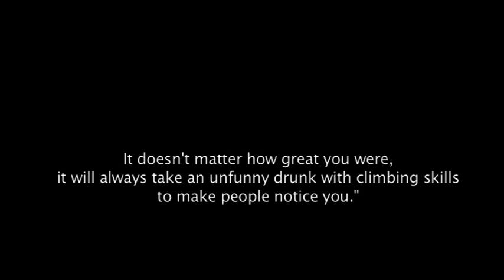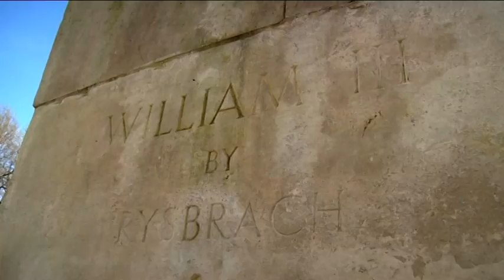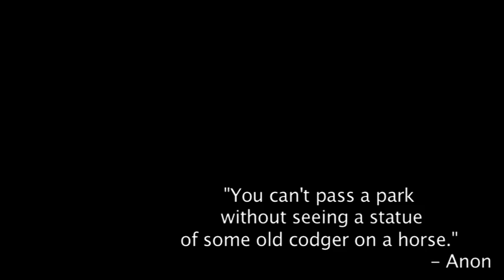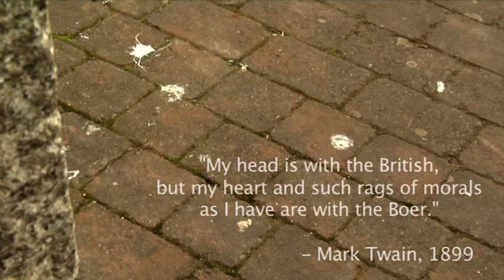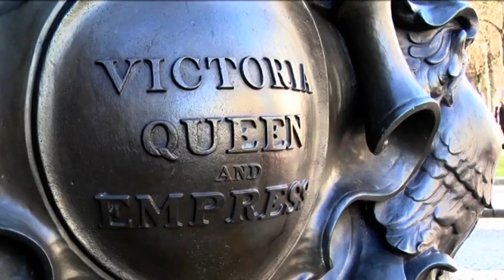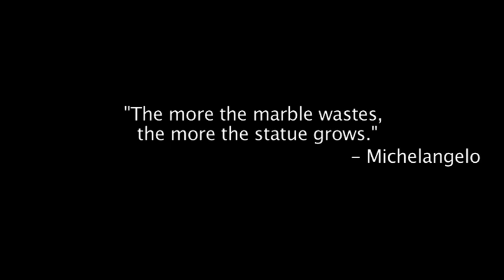MAASM Short: To Whom It May Concern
This is a short film which was produced for the MA Archaeology for Screen Media course at the University of Bristol. This film examines how certain places and spaces are practised. In this film we aimed to examine how areas containing statues are/ aren't practised by people, animals and the statues themselves.

Produced, Directed, Filmed and Edited by:

Rhodri Davies
Devika Raman
Zhe Jiang